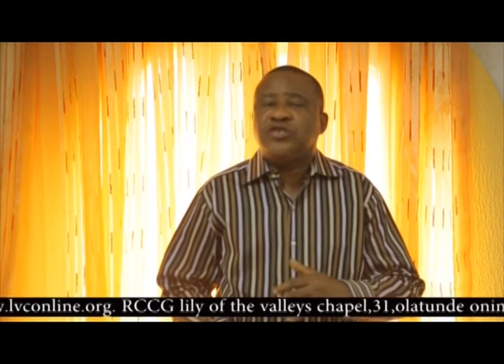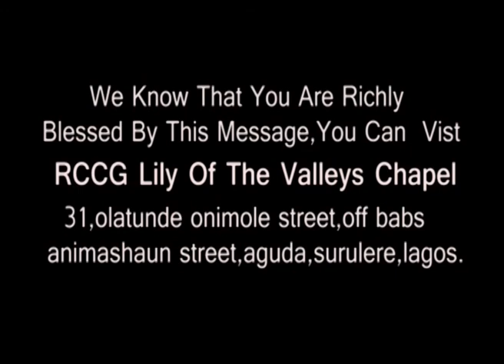ARE YOU GROWING OLD OR GROWING UP ?